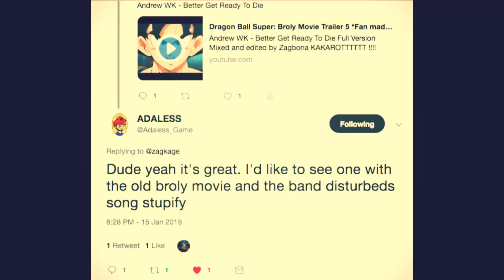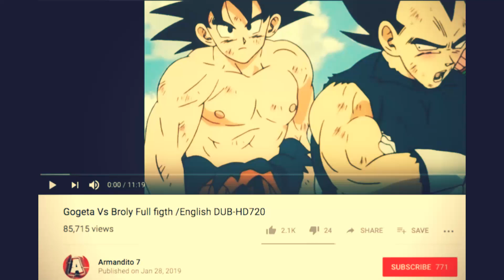DBS Broly Stuipfy 2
Disturbed- Stupefy
fan made AMV by zagbona
suggested by @Adaless_game of (twitter)
" the old Broly disturbed stupefy was done so I went with the flow in did Super Broly"
Scenes found by:
Saibamen: (Youtube) DBS Vegeta vs Broly English Dub
Armandito 7: (Youtube) Gogeta Vs Broly Full Fight/ English Dub